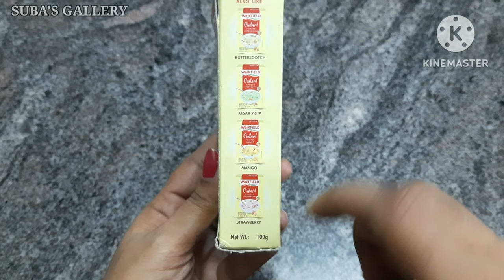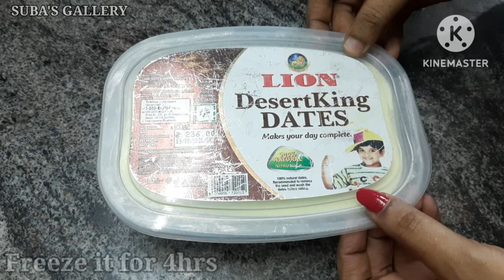custard powder ice cream|weikfield custard powder|custard icecream|custard recipe|summer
custard powder recipe, weikfield custard powder,